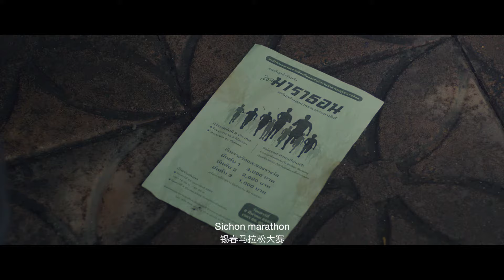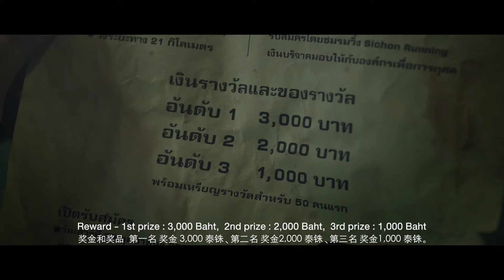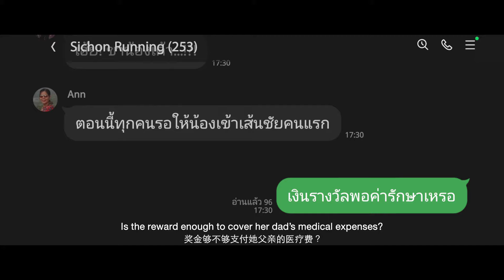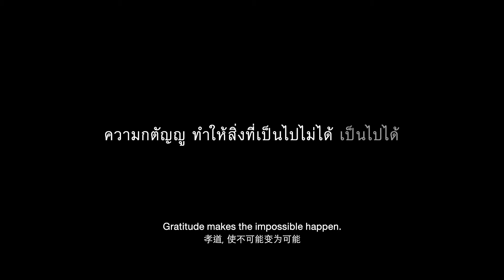CP Group - Beautiful Run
Title: Beautiful Run
Client: CP Group
Agency: Ogilvy & Mather
Director: Kumphol Witpiboolrut